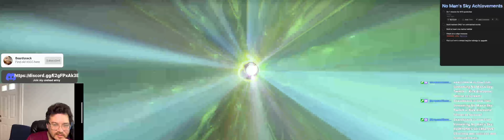Visiting featured bases(06/23/2023), Twelve Towers Castle, by Mr Phishead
I'm starting a series where I visit featured bases and rate them 1-10. This one is called Twelve Towers Castle by Mr. Phishead.